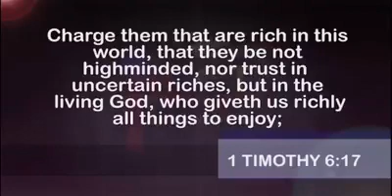Dr Abel Damina. “You don’t get money by prayer and fasting, you get money by industry, Invest, Work.